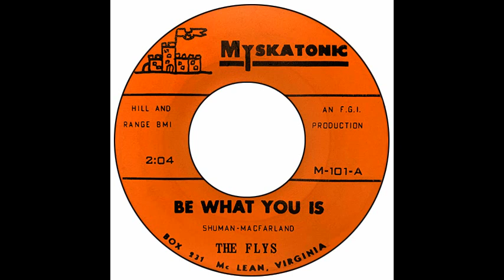Flys - Be What You Is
Myskatonic 101 - Wesleyan College Buckhannon WV USA 1966. Fast teenbeater on this side, a more mature folky tune of the flip(*). Second of two within'
a couple of months from these fellows. Recorded far-a-way in McLean, VA
Steve Widmeyer, Dave Reemsnyder, Bill Lyons, Randy Dunham, Jim Arnholdt (Tommy Smith)